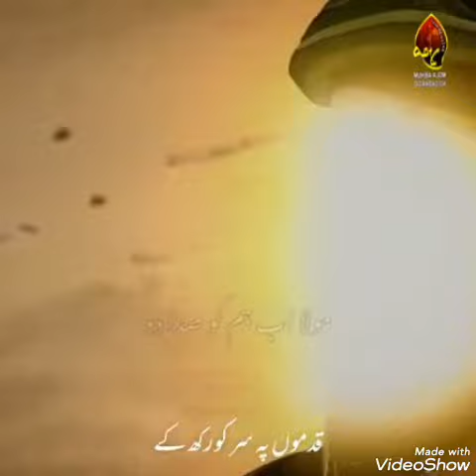Shab e Ashoor Hazrat Abbas a.s ka maidan me jane ki khwahish 😭😭